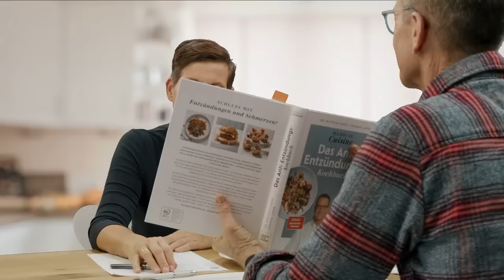Videopodcast Folge 33: Warum Nüsse wie Medikamente wirken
Nüsse gelten als Dickmacher, doch Dr. Matthias Riedl lobpreist sie geradezu als Wunder der Natur und erklärt auch warum.